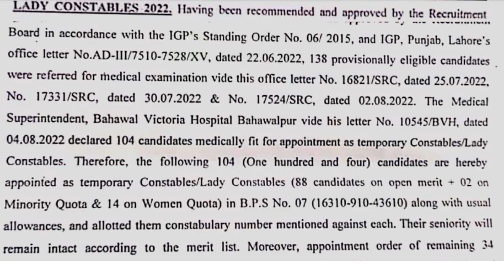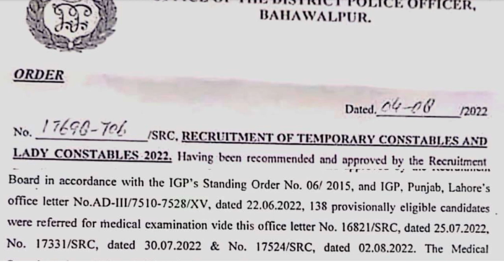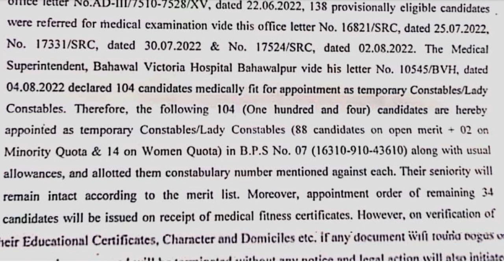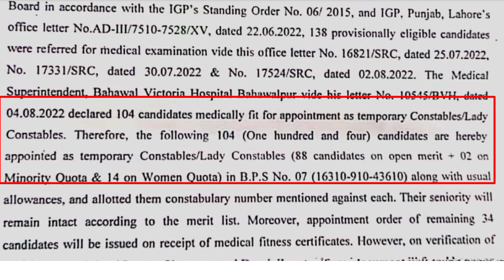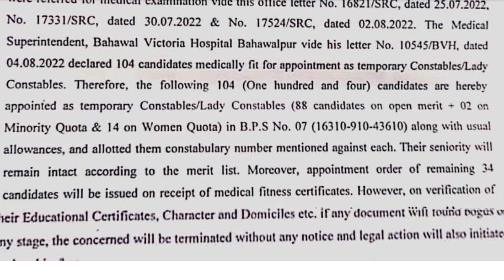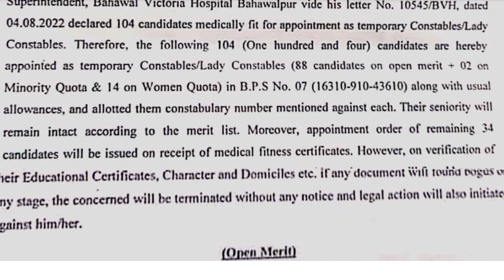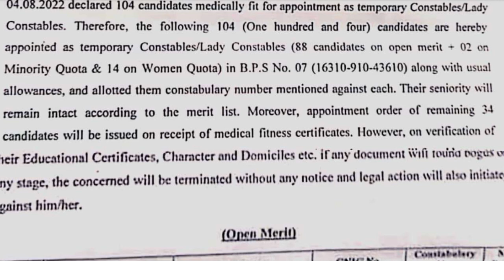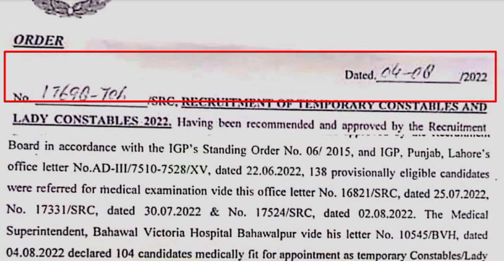Punjab Police/PHP/SPU Constable & Lady Constable Selection Process Latest Update/Salary/Joining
Asalam Alaikum hello dear friends here is a new video with new type this video is about the latest notification invoice by Punjab police department district bahawalpur watch complete video for complete information this video will be helpful for you guys if you face any confusion or want to ask something then you can contact via comment box if you like this video then don't forget to subscribe your job information